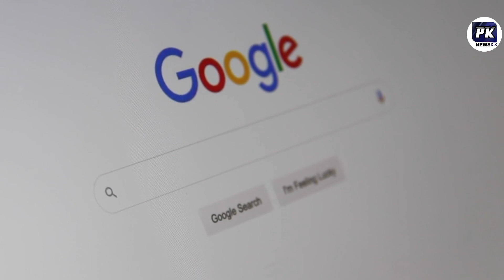Hareem Shah was summoned by Salman Khan from India | Bigboss film Salman Khan | pk News hd